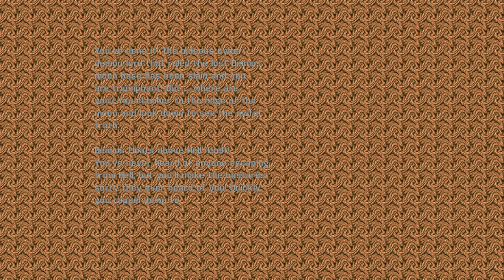the ultimate doom q-zandronum 1.4.4 quake champions doom edition part 2